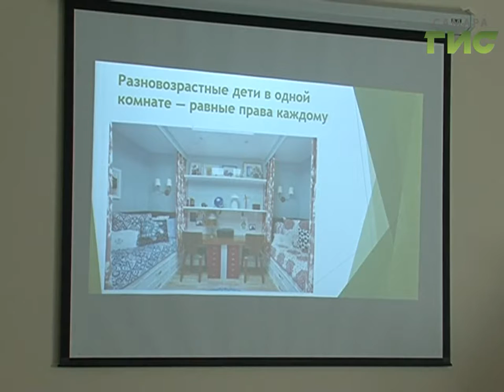В Самаре подвели итоги фестиваля "Педагогический старт"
Туристический квест для гостей чемпионата мира. Участники городского фестиваля "Педагогический старт" выполнили финальное задание. Форум молодых педагогов собрал 98 участников - сотрудников детских садов города. Олег Зверев присутствовал на подведении итогов.